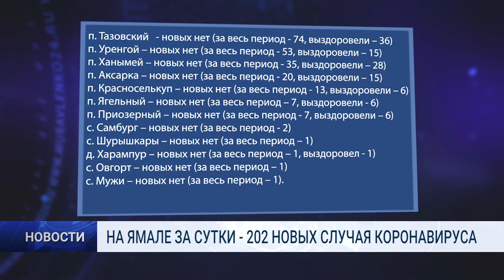НА ЯМАЛЕ ЗА СУТКИ 202 НОВЫХ СЛУЧАЯ КОРОНАВИРУСА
По состоянию на 15 июля Центром гигиены и эпидемиологии Ямало-Ненецкого автономного округа подтверждено 202 новых случая заболевания коронавирусной инфекцией с клиническими проявлениями. За весь период 8 тысяч 572 случая COVID-19. Выздоровели за сутки 259 ямальцев, всего за весь период пандемии - 3535 человек.